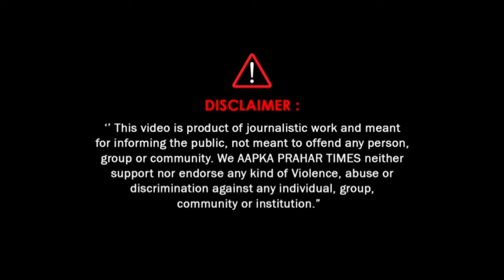कोपर खैरने झोपड़पट्टी में कोमबिंग ऑपरेशन,20 किलो गांजा बरामद || Islamuddin Khan || Aapka Prahar Times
कोपर खैरने झोपड़पट्टी में कोमबिंग ऑपरेशन,20 किलो गांजा बरामद || Islamuddin Khan

नवी मुंबई कोपर खैरने की झोपडपट्टी से 20 किलो गांजे के साथ 5 आरोपी गिरफतार किया गया इलाके में धड़ल्ले से नशीले पदार्थों की विक्री की जा रही थी आपको बतादे की नवी मुंबई कोपर खैरने के बालाजी थेटर के सामने कि झोपड पट्टी मे कोंबिंग ऑपरेशन दे दौरान पुलिस ने 20 किलो गांजे के साथ 5 आरोपीयो को गिरफतार किया है। मिली जानकारी के अनुसार कोपर खैरने पुलिस को गुप्त जानकारी मिली थि की बालाजी थिएटर के सामने वाली झोपड पट्टी मे कुछ लोग अव्यध तरिके से नाशिले चिजे बेचते है। इस आधार पर आज कोपर खैरने पुलिस ने उस झोपड पट्टी मे कोंबिंग ऑपरेशन किया इस ऑपरेशन के दौरान पुलिस को कुछ संधिग्ध लोग नजर आये जब उन्हे हिरासत मे लेकर उनके झोपडे की तलाशी ली गयी तो पुलिस ने कुल 20 कीलो गांजा बारामद किया इस मामले मे पुलिस ने 5 लोगो को गिरफतार किया है।